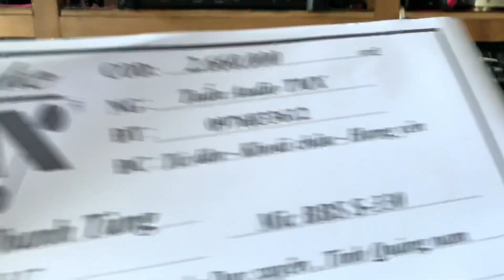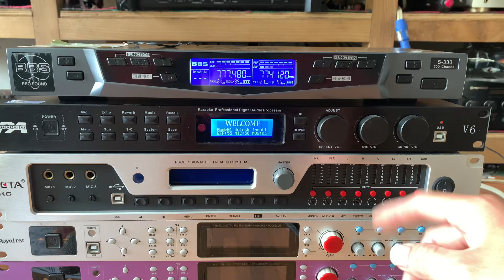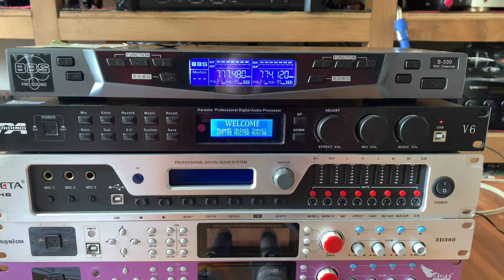Trân thành cảm ơn A Tùng ở Quảng Nam.